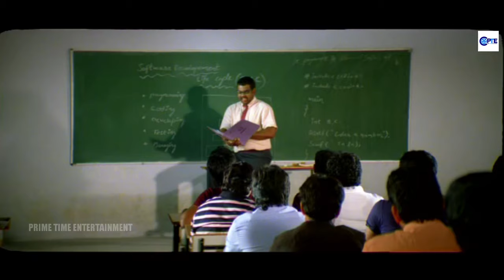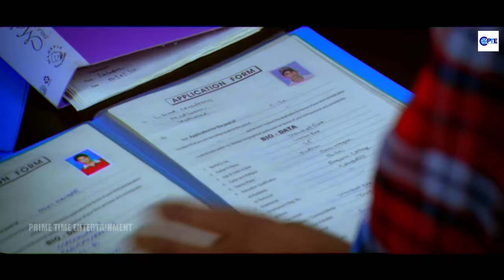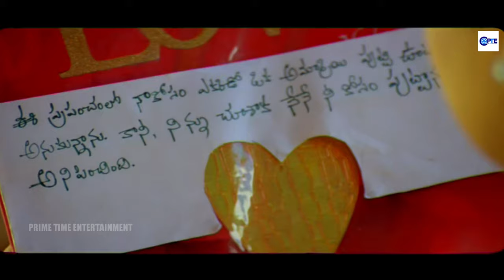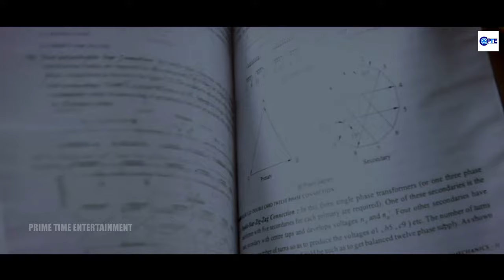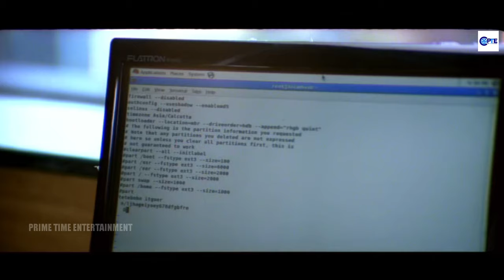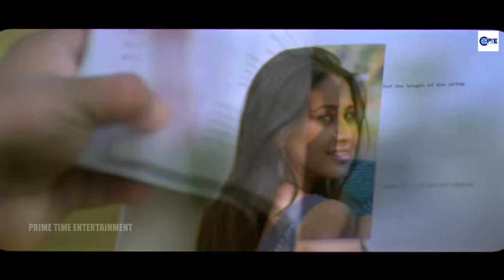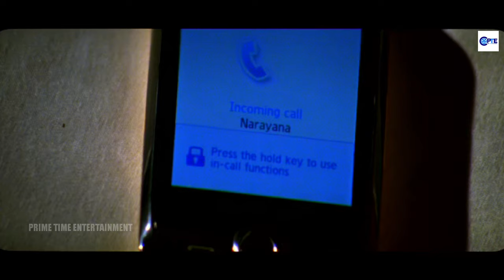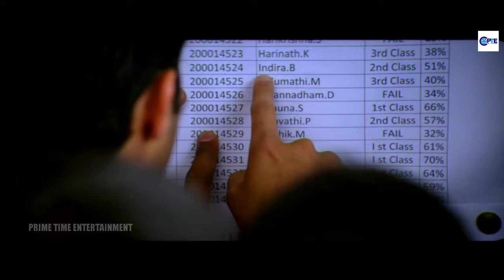ఆకాశమే హద్దు - Aakasame Haddu Telugu Full Movie | Panchi Bora & Navdeep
ఆకాశమే హద్దు - Aakasame Haddu is a Indian Telugu-language romantic drama film Ravi Charan and starring Navdeep, Rajeev Saluri and Panchi Bora.

Synopsis: When Narayana, a brilliant and hardworking student, falls in love with Krithi, his studies are severely affected. He then meets Karthik who agrees to help him woo her.

Staring:
Panchi Bora
Navdeep
Rajeev Saluri
Nassar
Rao Ramesh
Dharmavarapu Subramanyam
Suman Setty
Tanikella Bharani
Bhanu Chander
Panch Bora
Maha Venkatesh